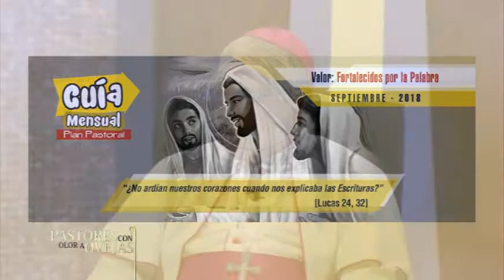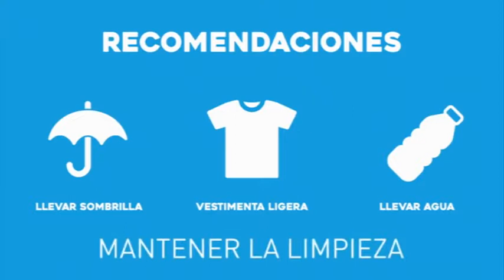Pastores con Olor a Ovejas 2018 E31 B02